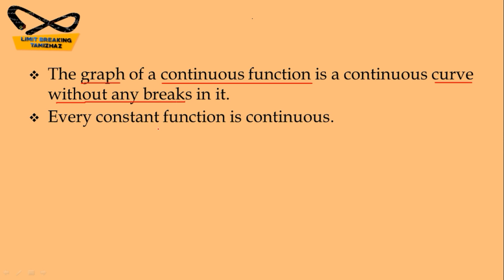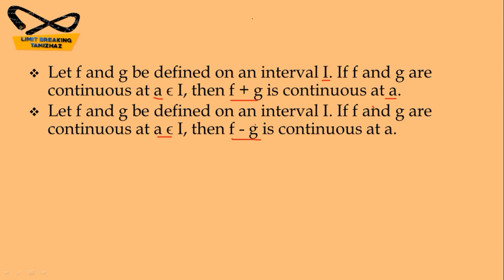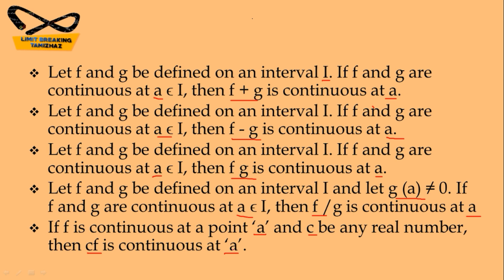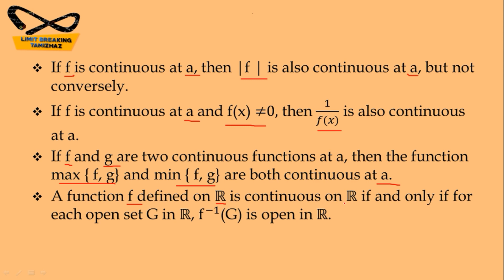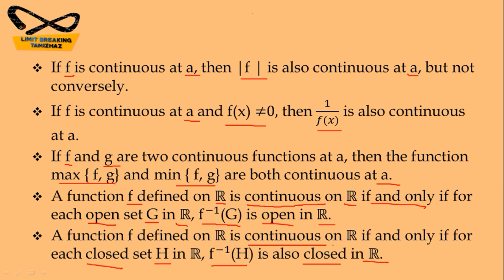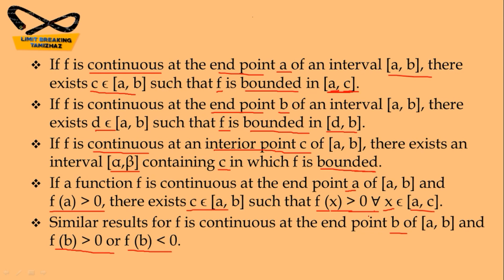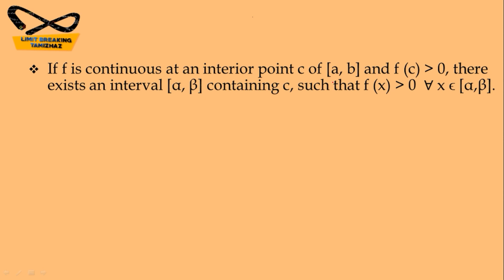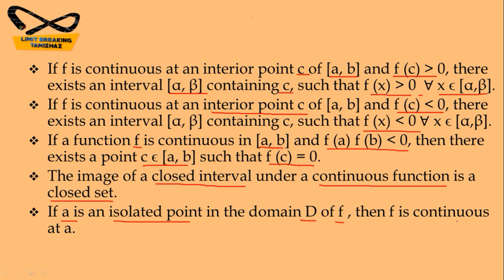Important results on continuous function| Real Analysis | For NET, SET, TRB| Limit breaking tamizhaz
Tutor : T.RASIKA

Subject : Real Analysis

Topic : Continuous function

In this video we have discussed about some results  on continuous function for competitive exams like CSIR NET, SET, TRB Polytechnic, PG TRB preparation.